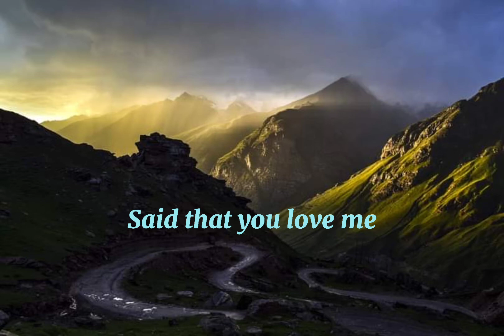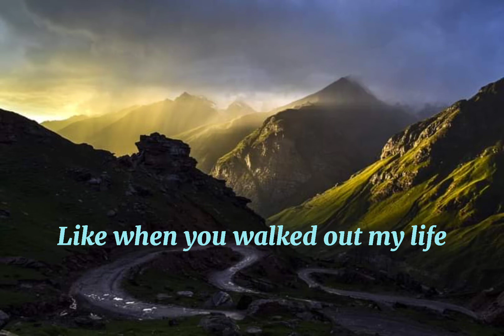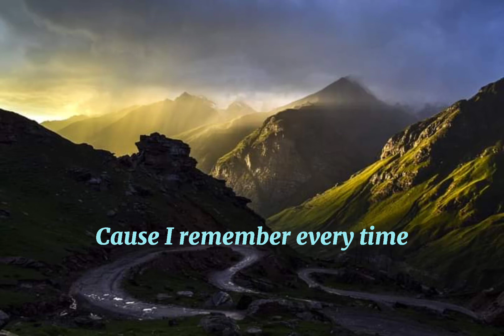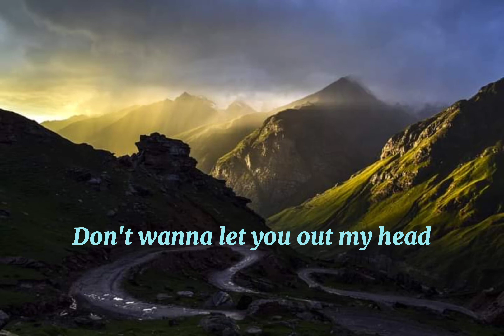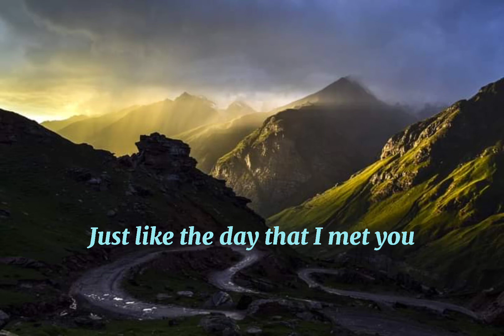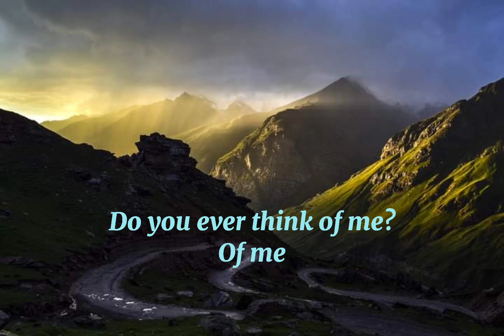Heartbreak Anniversary (lyrics)by ; Giveon